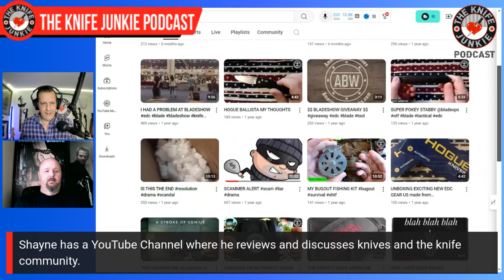Shayne Gables, Edgy American Blades: The Knife Junkie Podcast (Episode 532)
Shayne Gables, Edgy American Blades on YouTube and Instagram, joins Bob "The Knife Junkie" DeMarco on Episode 532 of The Knife Junkie Podcast

Shayne reviews and discusses knives and the knife community on his YouTube channel. He is often upsetting the applecart, speaking truths that ruffle the feathers of his fellow knife world analysts. He can frequently be found in YouTube jail.

Shayne also organized Knives Live 2021 and 2022, which were 24-hour multichannel knife variety shows to benefit KnifeRights.org.

Shayne has taken his love of well-considered and made knives and bent it towards his own knife making outfit.

Find Shayne and Edgy American Blades on YouTube